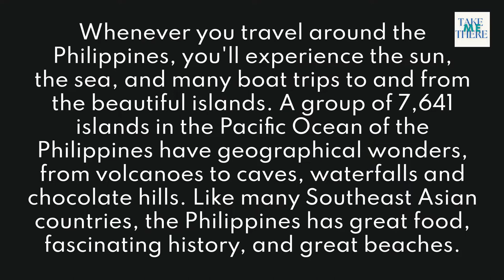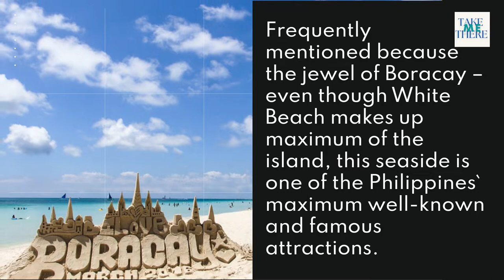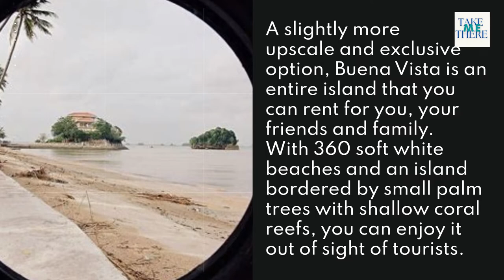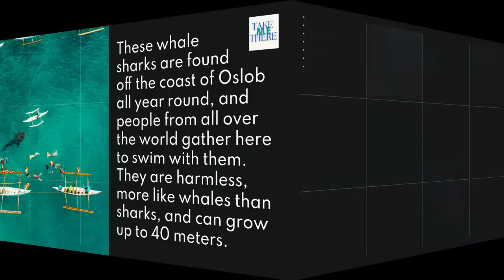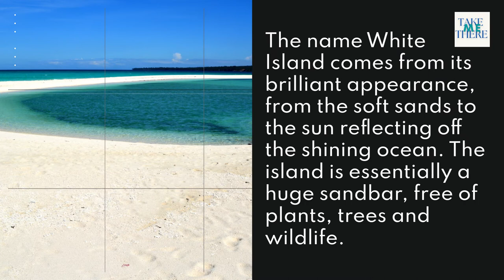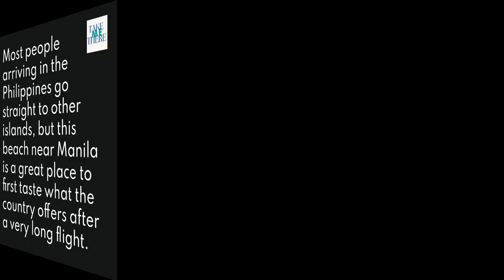The 20 Most Beautiful Beaches in the Philippines for Your Perfect Vacation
1. EL NIDO, PALAWAN
2. CORON
3. WHITE BEACH, BORACAY
4. ZAMBOANGA, GREAT SANTA CRUZ ISLAND
5. PARADISE BEACH, BANTAYAN ISLAND
6. SALAGDOONG BEACH, SIQUIJOR ISLAND
7. ALONA BEACH, PANGLAO
8. THE ISLAND BUENAVISTA
9. DUMALUAN BEACH, PANGLAO
10. CARAMOAN, CAMARINES SUR
11. CANIBAD BEACH COVE, SAMAL
12. DAHICAN BEACH, MATI
13. OSLOB BEACH, CEBU
14. NACPAN BEACH
15. LEYTE, CANIGAO ISLAND
16. WHITE ISLAND, CAMIGUIN
17. PAGUDPUD, ILOCOS NORTE
18. PORT BARTON, PALAWAN
19. PANDAN BEACH, ARACELI
20. CRYSTAL BEACH, ZAMBALES

The 20 most beautiful beaches in the philippines